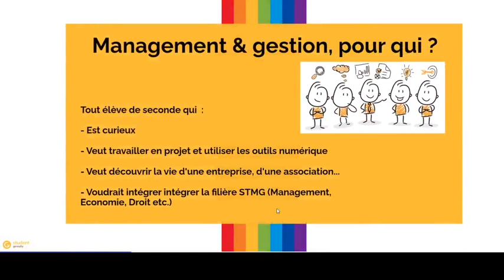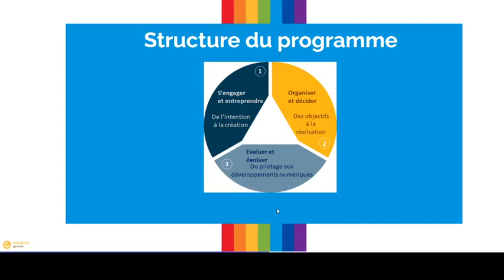Option Gestion et Management